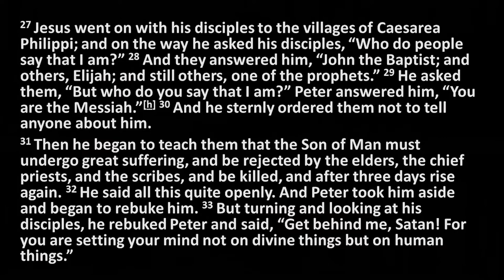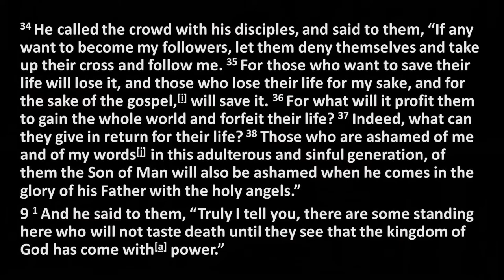First Church Lockdown Devotion - Mark 8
An opportunity to reflect on Jesus' question to the disciples in Mark 8. Who do you say that I am? This question lies at the heart of our faith! Grace and peace be with you.